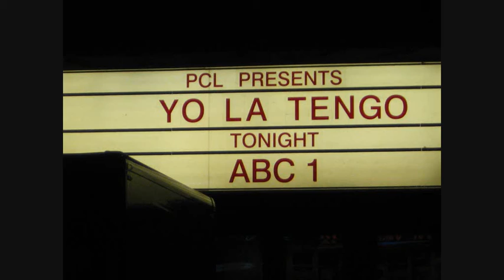Yo La Tengo - Live at ABC Glasgow (2)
6th November 2009

(once again apologies for the sound quality!)